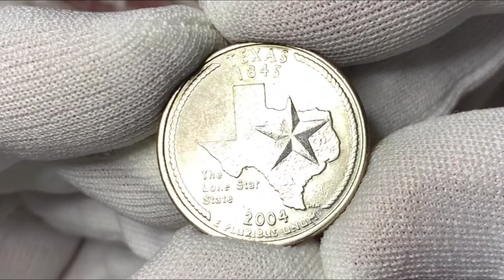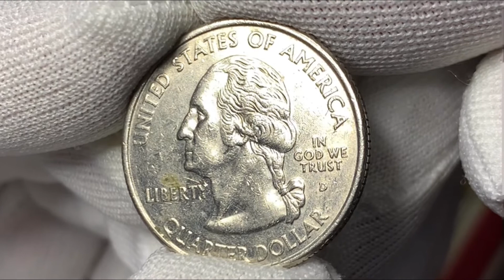🇺🇸TEXAS 1845 - 2004 COIN 🪙 THE LONE STAR STATE